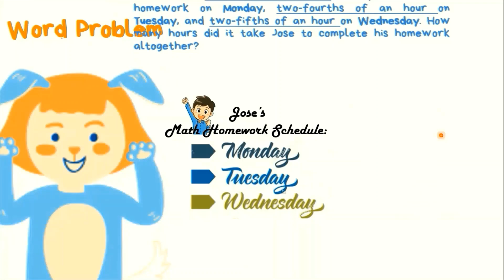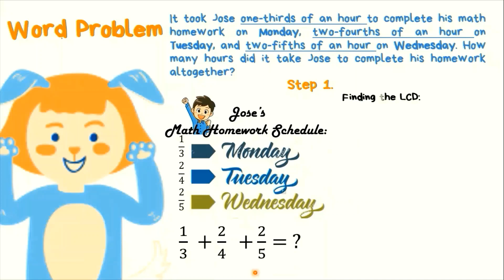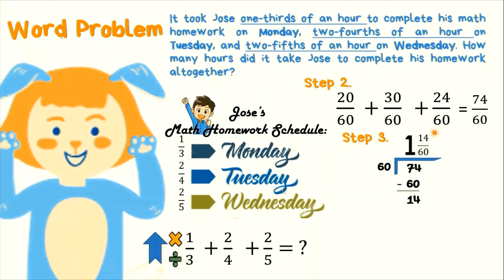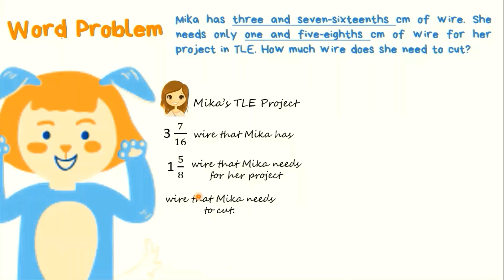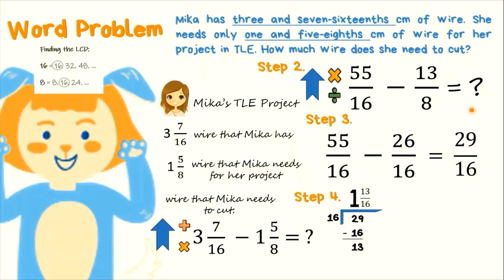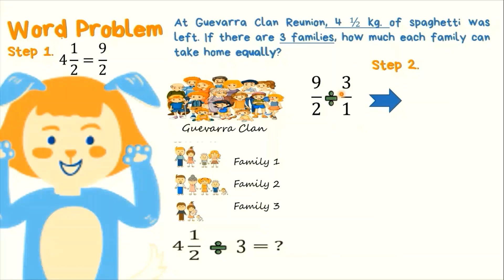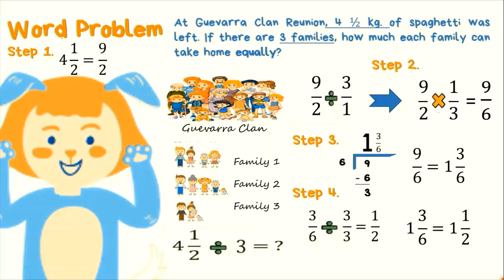Paano sagutan ang module? Q1 WEEK 5 Learning Task 3 (G7 Mathematics) TAGLISH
This video intends to asynchronously discuss how to answer Learning Task 3 of Quarter 1 Week 5 from the MELCs-based (4A QuBe) module for G7 Mathematics under Quarter 1 Lesson 5 about Rational Numbers.

Q1 Week 5 Learning Task 3 page 23

Links:
PAANO SAGUTAN ANG MODULE FOR WEEK 3?